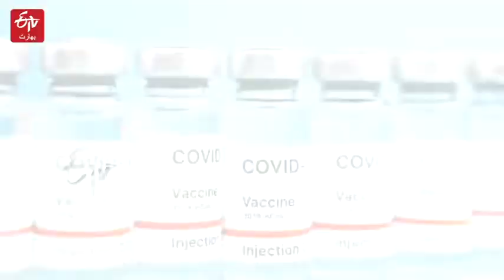Covid-19 Booster Dose Begins in Jammu and Kashmir | جموں و کشمیر میں کووڈ بوسٹر ڈوز کا آغاز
ملک بھر کے ساتھ ساتھ جموں وکشمیر میں بھی پیر کے روز کووڈ ویکسین کا تیسرا ڈوز یعنی بوسٹر ڈوز Covid-19 Booster Dose Begins in J&K دینے کا آغاز کیا گیا ہے۔ تیسرے ڈوز کے پہلے مرحلے کے تحت 60 برس سے زائد عمر کے افراد کو یہ اضافی ڈوز دیا جارہا ہے، جب کہ ہیلتھ ورکرس کے ساتھ ساتھ فرنٹ لائن ورکرس کو بھی بوسٹر ڈوز کے دائرے میں لایا جارہا ہے۔